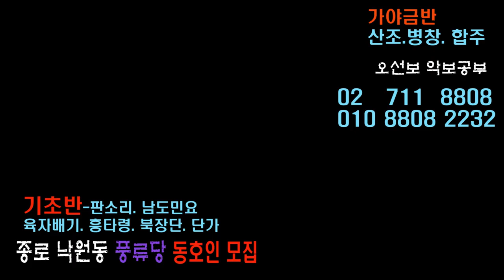단가 사철가 보라사부 남궁정애 명창 지리산 청학동 수련원 210805 판소리 남도창 육자배기 흥타령 가야금산조 병창 굿소리 북장단 풍류당 김병준 작가